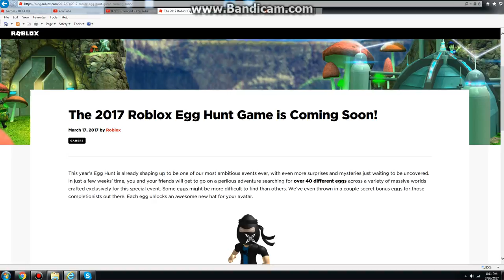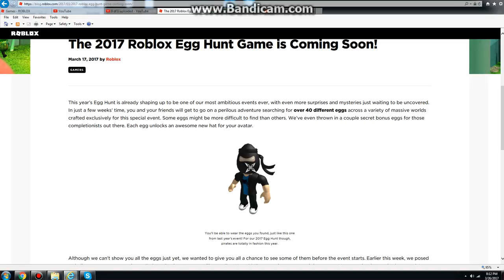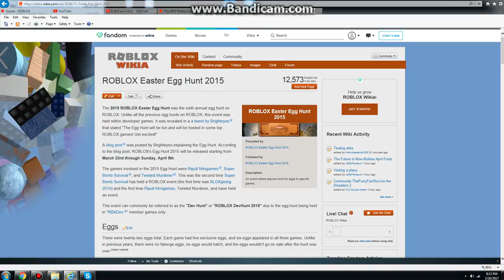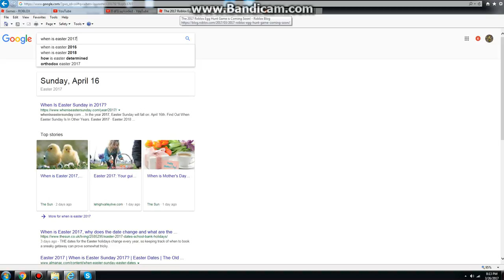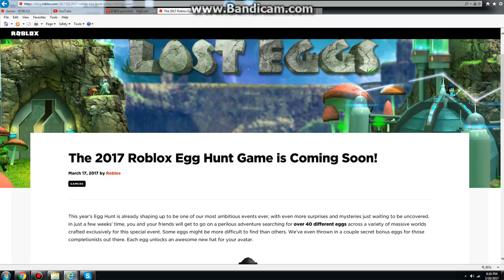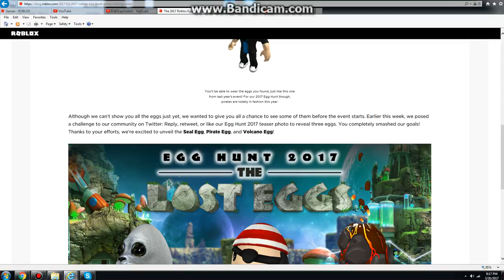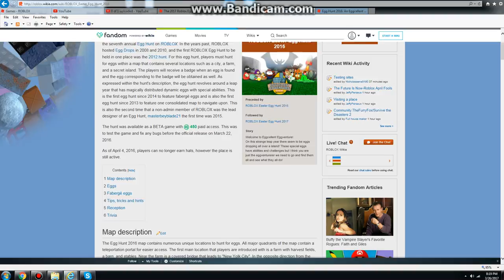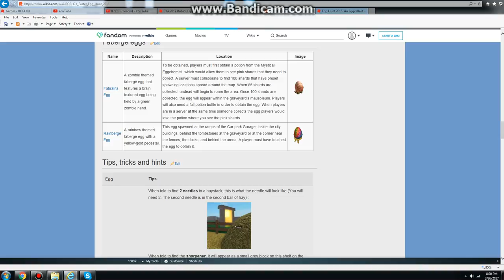Talking About the Roblox Easter Egg Hunt 2017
There are more eggs compare to last year. There were 26 eggs last year, and now they've added more this year. I hope it'll be easy, I sometimes don't like the difficult once. I hope it'll be a good year too just like last year in 2016.